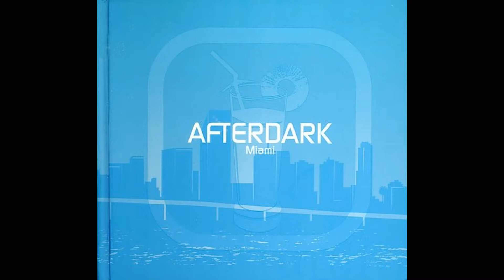(VA) Afterdark - Miami - Ferry B & Franco De Mulero - Balearico (Original Demo Mix)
Name of Compilation: AFTERDARK Miami
Number of Discs: 2
Published: September 19, 2006
Label: Kinkysweet
Could be found at: Amazon.com (best choice), or discogs.com